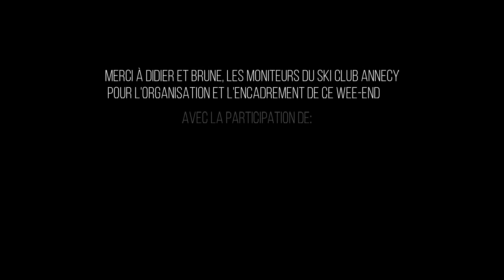SKI DE RANDO: COL DU VILLONET jour 1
Col du Villonet, par le vallon du Merlet
Sommet : Col du Villonet
Altitude : 2457 m.
Massif : Belledonne (Sect. Maurienne)
Orientation : N
Dénivelé : 1420 m.
Difficulté : 2.3/R/E1
Pente : Passages possibles à 35
Nb de jours : 1